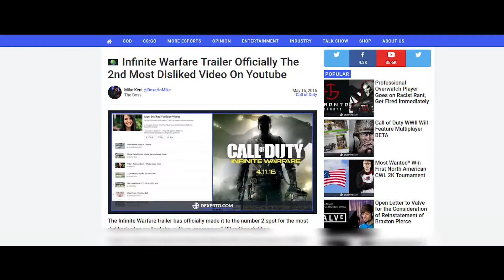COD WWII PARODY TRAILER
Stay informed by connecting with me!